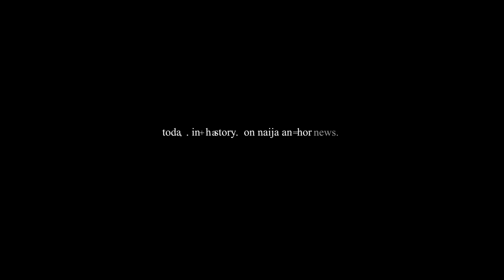L. Suarez | See The details of his Inter Miami One Year Free Agent (@NaijaAnchorNews )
🚨 𝐇𝐄𝐑𝐄 𝐖𝐄 𝐆𝐎! Luis Suárez, set to sign one year deal to join Inter Miami as free agent 🔫🇺🇾
Verbal agreement in place since November now set to be sealed with official announcement to follow.
The contract will be valid for one season but with an option to extend for further year, until 2025 👚
𝐌𝐞𝐬𝐬𝐢 𝐚𝐧𝐝 𝐒𝐮𝐚𝐫𝐞𝐳, 𝐭𝐨𝐠𝐞𝐭𝐡𝐞𝐫 𝐚𝐠𝐚𝐢𝐧@NaijaAnchorNews